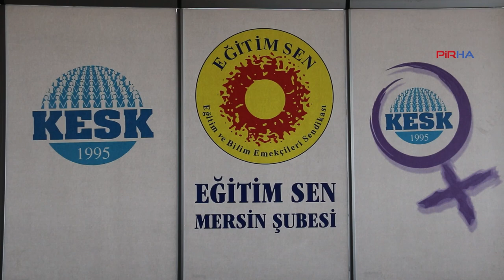Sümbül'den velilere çağrı: Veli derneğinde örgütlenmeliler, Eğitim-Sen ile diyalog kursunlar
PİRHA- Türkiye Yüzyılı Maarif Modeli adıyla uygulamaya konulan yeni müfredatın Türk, Sünni ve erkek zihniyetle hazırlandığını belirten Eğitim-Sen Mersin Şube Başkanı Mahmut Sümbül, AKP’nin seçim propagandası olan söylem ve projelerin şu anda yeni müfredatla dayatıldığını ifade ederek, mücadele çağrısında bulundu. Sümbül velilere seslenerek, "Veli derneklerinde örgütlenmeliler, bizlerle diyalog içerisinde olmalılar" dedi.